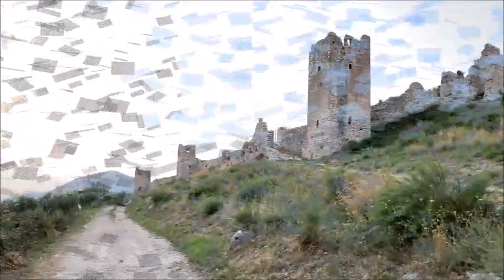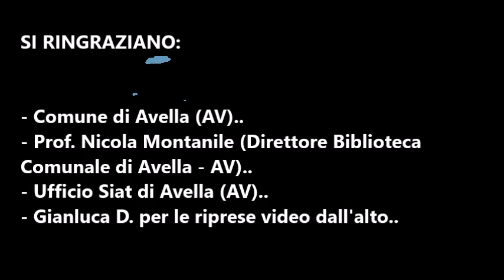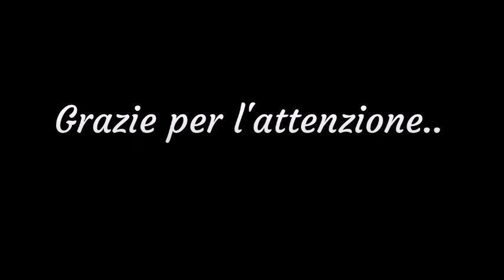AVELLA (AV). "CASTELLO MEDIEVALE" (2° Episodio)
Nel 2° Episodio del Progetto "Avella Città D'Arte 2021", osserverete un bellissimo ed emozionante documentario sul CASTELLO MEDIEVALE di Avella (AV).

Si ringraziano: "Comune di Avella (AV)" - "Ufficio S.I.A.T." - "Prof. Nicola Montanile (Direttore Biblioteca Comunale di Avella)".